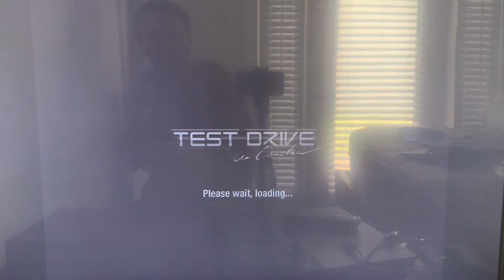Test Drive Unlimited Career Mode Walkthrough Pt 20(PS2 HD Gameplay)